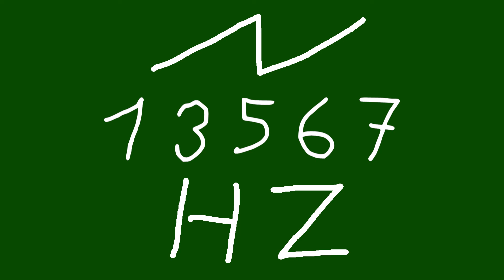13567 hz saw